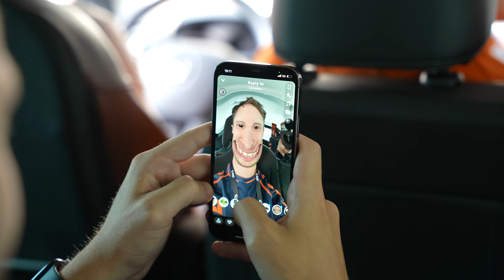Seeing the Venue for the First Time & Media Day | IEM Cologne 2023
The Rise of Apeks: IEM Cologne | Day 2

Day 2 in Cologne, and ESL have invited us to take part in the official media day. We do hero shots, photos and get to see the venue for the first time!

Thank you to everyone for all the amazing support 🧡 Let's go Apeks!

Created by Henning Mythe
Thumbnail by Peter Bjørkli